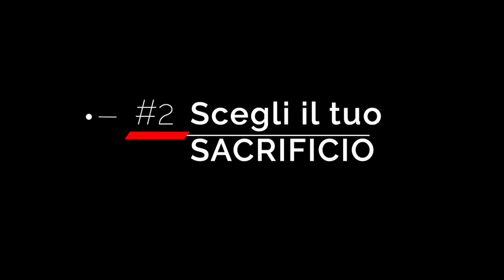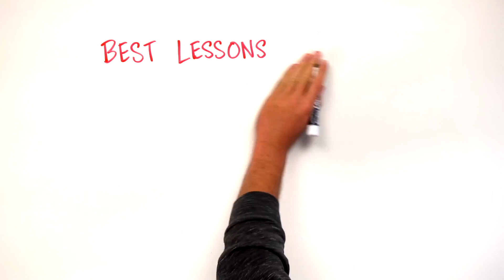JORDAN PETERSON #2 - SCEGLI IL TUO SACRIFICIO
Devi scegliere il tuo sacrificio. Non puoi non farlo. Sacrificherai comunque, che tu lo voglia o no, meglio che sia tu a scegliere chi diventare, piuttosto che scoprire fra i rimpianti che è troppo tardi, che la vita ha ormai scelto per te, che il ventaglio delle tue opzioni si è drammaticamente ristretto. Di questo parla la fiaba di Peter Pan...

*** QUESTO CANALE VIVE DI PROVVIDENZA. Se trovi belli ed utili i miei video, supporta il mio lavoro con una donazione su PAYPAL

Una preziosa lezione del prof. Jordan Peterson, lo psicologo clinico canadese che ha conquistato la mente e il cuore di milioni di persone in tutto il mondo, con il suo appello contro il nichilismo postmoderno, e il suo invito ad intraprendere l'avventura dell'esistenza con nobiltà ed eroismo, facendosi carico delle responsabilità della propria vita.

L'autore di "Maps of Meanings", "Twelve Rules for Life", e "Twelve more Rules for Life", è il public speaker più invitato al mondo, un faro per l'Occidente in crisi di identità, capace di toccare i nervi scoperti delle tematiche più scottanti, suscitando reazioni viscerali e scomposte nei paladini del mainstream, che non hanno strumenti per incasellare (e tantomeno comprendere appieno) il suo pensiero. Ai tentativi postmoderni di smantellamento e sabotaggio della nostra tradizione umanistica, culturale e religiosa (come la "cancel culture", il pensiero "woke", e l'ossessivo linguaggio forzato politicamente corretto), Peterson oppone il suo "NON COSÌ IN FRETTA.”
E lo fa con la competenza e il genio necessari per mostrare che le strutture profonde dell'essere umano hanno racchiuso nella Sapienza atavica delle Grandi Narrazioni Universaliste, che oggi si cerca frettolosamente di demolire, una vera e propria mappa di significati profondi e profondamente VERI, senza i quali l'uomo è destinato a perdersi, surrogando brutte copie di queste mappe di senso in semplicistiche e pericolose ideologie, di cui il XX secolo è stato un terrificante palcoscenico.